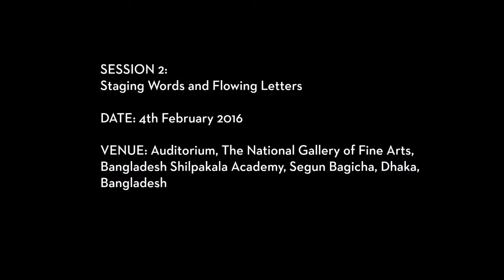DAS 2016 Critical Writing Ensembles: Nida Ghouse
'Mad heart, be brave'

Date: 4 February 2016, 2.00pm

Writer and curator Nida Ghouse has been conducting research on the Soviet funded multi-lingual Afro-Asian magazine Lotus: a forum for short-stories, poetry, review of books and literary essays. Lotus was a quarterly magazine which for its time was a ground-breaking literary/artistic cum political expression. The writers of the journal placed themselves in relationship to the broader social and political mechanism of imperial powers. Youssef el Sebai, was the journal’s first editor, and the journal came out of the Afro-Asian Writer’s Association, a group of African and Asian writers who spoke a multitude of languages and how met in Tashkent in 1958. Ten years later this organisation launched a journal called Afro-Asian Writings, which would go on to become Lotus. Lotus was published in Cairo and Beirut and was produced tri-lingually in Arabic, English and French.

Nida Ghouse is a writer and a curator, and currently Director of Mumbai Art Room. She has worked institutionally as co-curator for the Jehangir Nicholson Art Foundation in 2010; as assistant curator for the Sharjah Biennial in 2011; and as associate curator for the Abraaj Group Art Prize in 2014. Ghouse's curatorial projects include the ‘Kharita Symposium on Urban Trajectories with Pericentre Projects’, ‘Untitled Exhibition #1’ with Padmini Chettur and the Clark House Initiative, ‘14 Proper Nouns’ with Hassan Khan at the Delfina Foundation, ‘In the Desert of Images’ with Melik Ohanian at the Mumbai Art Room, and ‘La presencia del sonido' at the Botín Foundation in Santander. Her ongoing projects include ‘Acoustic Matters’, supported by the India Foundation for the Arts, and ‘Emotional Architecture’, the first publication of which, launched in 2014, We, started by calling it a summer of two fires and a landslide and whose second publication No Fantasy without Protest was published in Cairo in October 2015. Ghouse’s essays and interviews have appeared in publications such as Arab Studies Journal, ArtAsiaPacific, ArteEast, ArtSlant, Bidoun, Ibraaz and MadaMasr, and in exhibition catalogues of MuKHA in Antwerp, the New Museum in New York, the Museum of Modern Art in Warsaw, Palazzo Grassi in Venice and the Van Abbemuseum in Eindhoven. She was the first recipient of the FICA-Delfina Research Fellowship in partnership with Iniva and Goldsmiths Curatorial/Knowledge PhD programme in London in 2011, and was a resident at Fondazione Spinola Banna per l'Arte in partnership with the Resò3 programme in Turin in 2013.